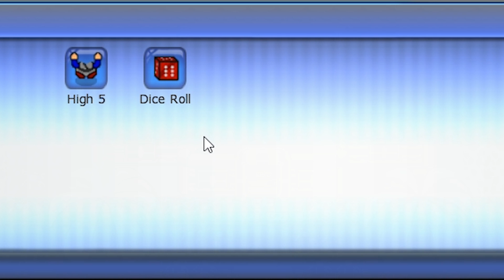REALLY RARE ITEMS - Inventory Showcase (w/Angie)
I show off some of the cool items in my inventory

A Foggy Day - George Essihos
I'm Beginning To See The Light - George Essihos
Fireflies - Owl City
FORKENDRICKFINISHTONIGHT1112 - Mr. Carmack